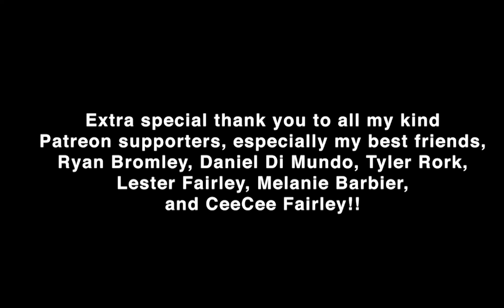The Family Car | Family Life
Chris Wisnia gives a "walking tour" of the condition of his car as he struggles to support his family.

Executive Producer: Chris Wisnia
Post Production: Schantz Studio Productions
Crew: Dan Hart
Todd Hodges
Scott Panco
Gerry Chow
Anthony Desiato
Justin Sane
Chris Brandt
Mark Rodrigues